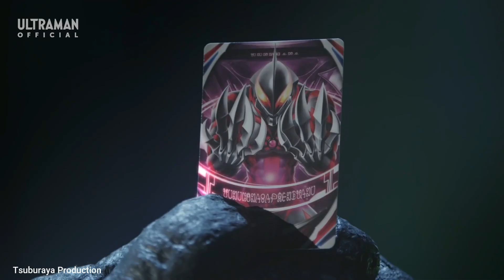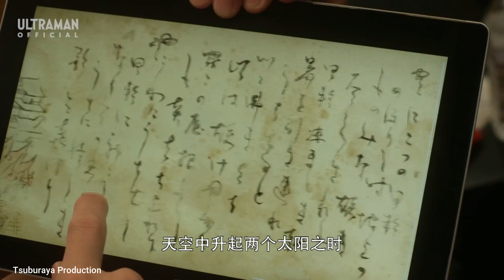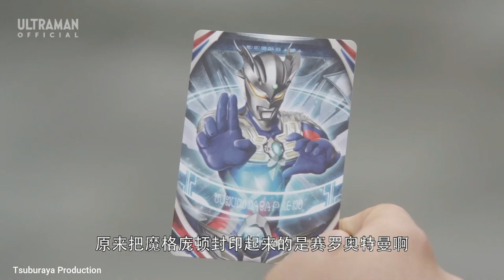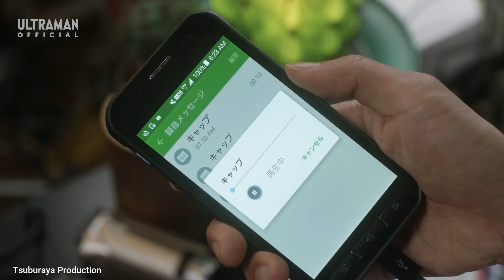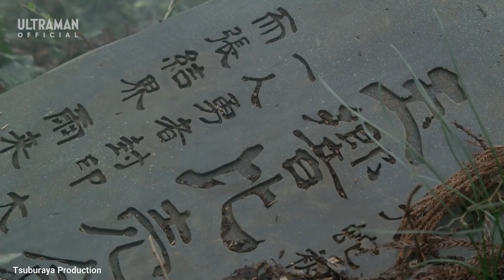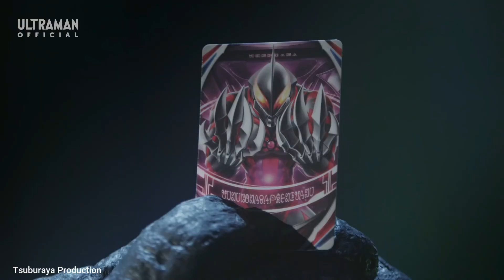MEMINJAM KEKUATAN ULTRAMAN ZERO DAN JACK ! Alur Cerita Film Ultraman Orb ( PART 2 )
Ultraman Orb terus bertarung melawan Lord Monsters di Jepang. Dia bertemu dengan pemimpin SSP dan VTL Squad Ittetsu Shibukawa, menyelamatkan mereka dalam banyak kesempatan dan menerima Kartu Ultra Fusion baru dengan setiap Monster Lord yang dia singkirkan. Tapi sebenarnya, dia tanpa sadar membantu Juggler untuk membangunkan kembali Maga-Orochi dan berhasil setelah mencuri kartu Ultraman Belial dari Planet Invasion Union